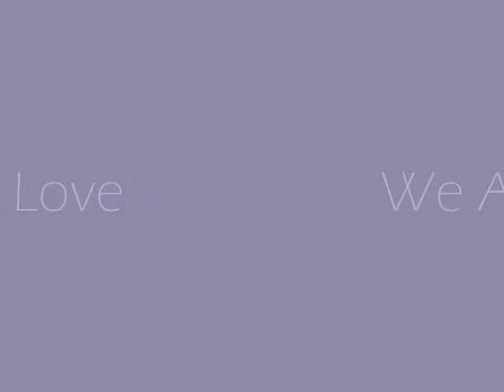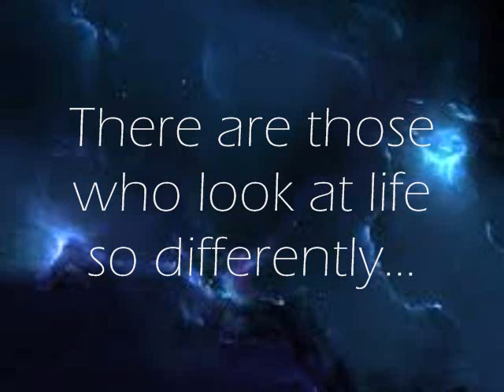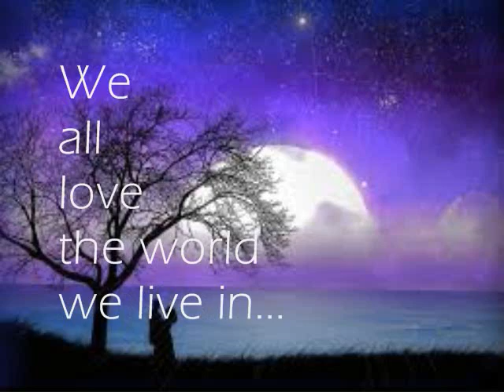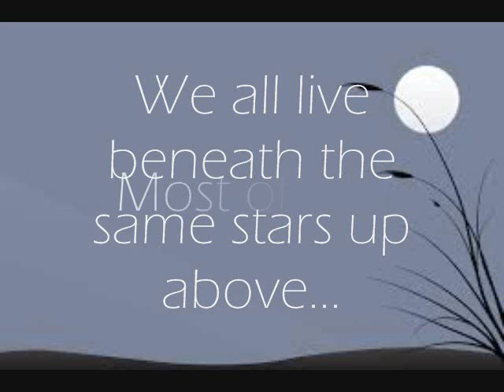We All Love Lenore Troia